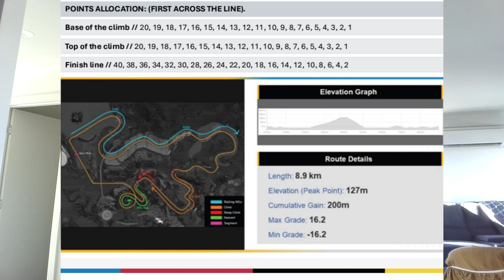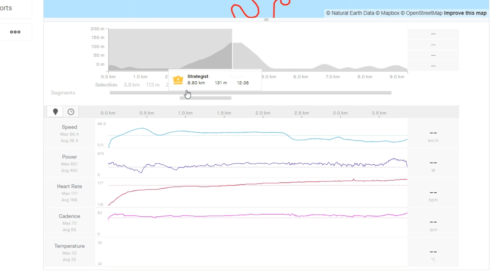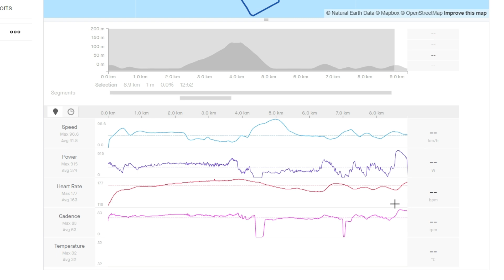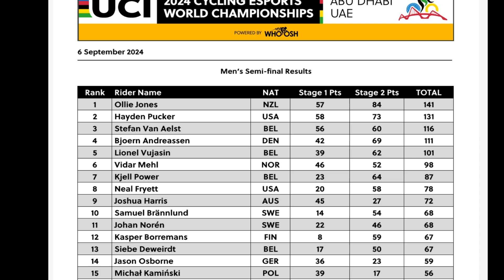9th at the World Champs Semi: Full Analysis - Abu Dhabi✅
*Edit* 10th following a recount from the UCI.
The first 15-20 mins of this video goes through how my race played out and some thoughts on tactics for the day. Thanks to Zach Nehr for some of his race footage. The final 30 minutes goes into more of an analysis on the whole day from the time I woke up at midnight. Can't wait for the experience in Abu Dhabi in October!

Chapters:
Intro: @0:00
Format: @0:55
Race 1-The Strategist: @2:52
Numbers: @12:23
Race 2-All Out: @13:30
Results: @16:50
Race Morning: @17:55
Kate's race @19:38
Warm up @21:04
Rationale and mindset @21:40
Ride of the day @27:50
Aussie Results @30:32
Nations qualified @35:00
Why this video took so long to post @35:50
Thanking some key people @39:33
Deal for followers @41:53
What's next @43:15
P.s I looked sick @48:17

Gear from or available Mackay Cycles:
IRL Bike: Specialized Aethos Comp
Shoes: Specialized S-Works Ares
Kit: Mackay Cycles & Specialized kits for key streams
HR: Shanren Beat
Trainer: Wahoo Kickr V5
Controls: Zwift Play
Zwift avatar: Usually on a Specialized Venge S-Works or Specialized Aethos, with Specialized shoes and helmet.